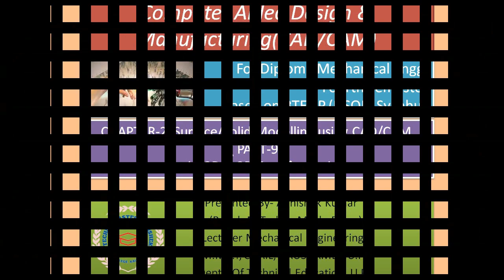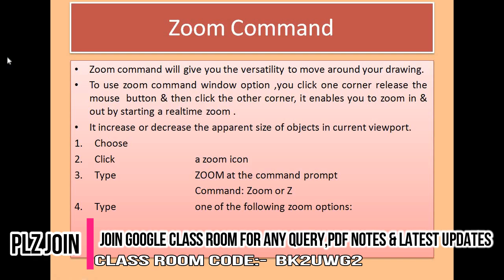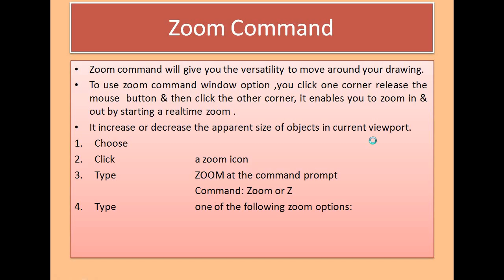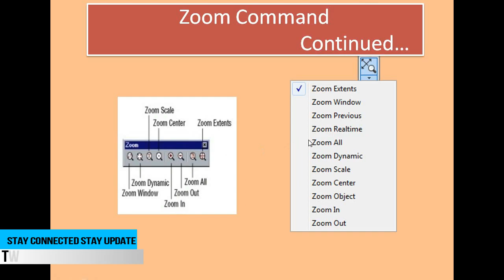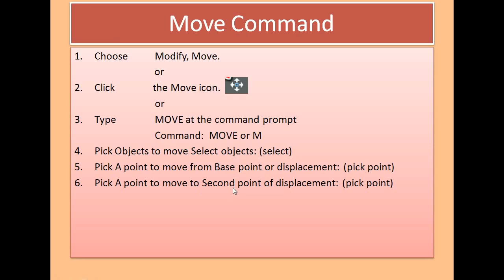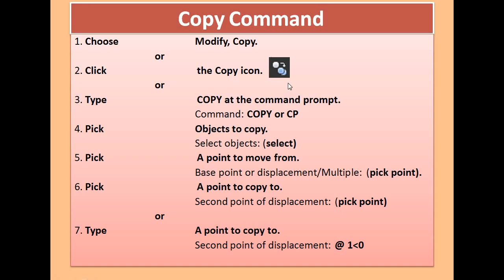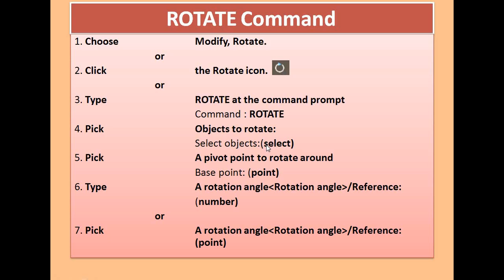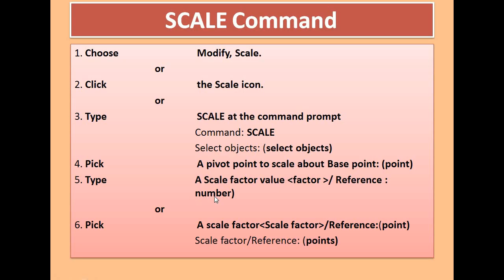LECTURE-15#Surface/Solid Modelling Using CAD/CAM (CH.2,PART-10) CAD/CAM#MECH.ENGG.4thSEM#UPBTE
Topic: 2D & 3D Transformation using Autocad